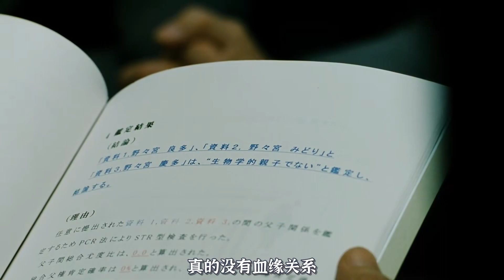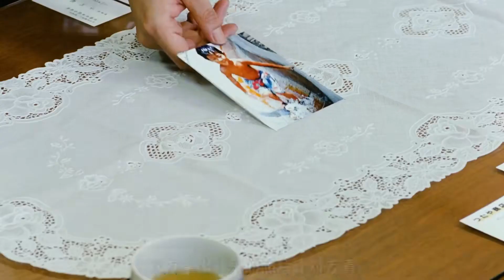養了六年的孩子，竟然不是自己的，感情和血緣該如何選擇